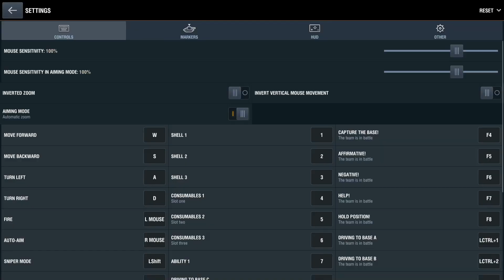World of tanks Blitz Platooning Gameplay #1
🔥 Engage in Epic Tank Warfare! Exploring the Battlefield in World of Tanks Blitz! 🚀🎮

🌐 Welcome, Commanders! Get ready to immerse yourself in the explosive world of World of Tanks Blitz, the premier mobile tank warfare experience! 🌟 In this gameplay adventure, we roll out onto the battlefield, showcasing intense tank battles, strategic maneuvers, and the thrill of victory!

🎯 Key Features:

Command Legendary Tanks: Take control of a vast array of historic and powerful tanks from different eras, each with its own strengths and playstyle.
Real-Time Multiplayer Battles: Challenge players from around the world in fast-paced, adrenaline-pumping 7v7 battles. Team coordination and strategy are the keys to victory!
Customization and Upgrades: Upgrade your tanks, equip powerful modules, and personalize your vehicles with unique camouflage and emblems.
Diverse Battlefields: Navigate through a variety of terrains, from cityscapes to open fields, each requiring different tactics and approaches.
🕹️ Gameplay Highlights:

🌄 Panoramic Battlefields: Witness the stunning landscapes as we traverse diverse environments, engaging in intense skirmishes with enemy tanks.
💣 Strategic Maneuvers: Explore effective tactics for outsmarting opponents and dominating the battlefield.
🏆 Epic Victories and Close Calls: Experience the highs and lows of intense tank battles, from last-minute victories to heart-pounding close encounters.
🚨 Join us as we command our tanks, strategize with our team, and strive for victory in World of Tanks Blitz! Whether you're a seasoned tanker or new to the game, there's always excitement on the horizon! 💻🕹️